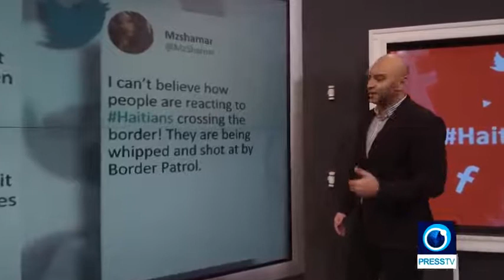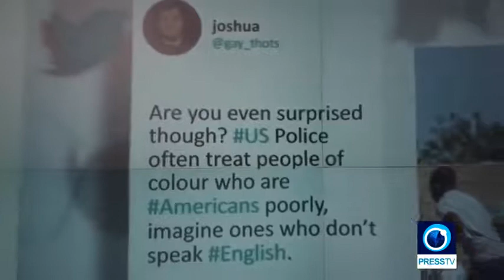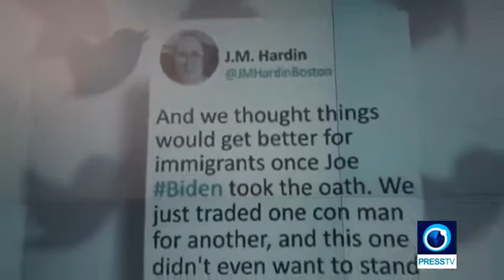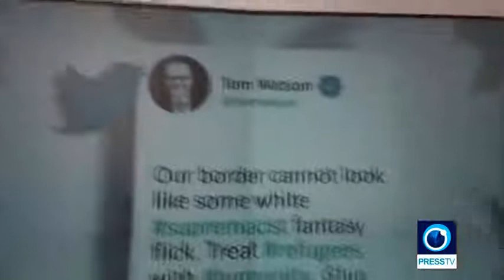HaitianLivesMatter | Trending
The discriminatory treatment of Haitian refugees by the United States has caused quite an uproar on social media. brings you some of those debates and conversations.